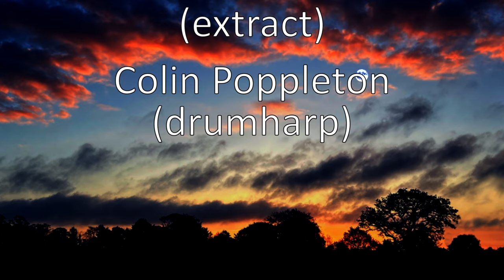Local pics - before and after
This is the concluding episode of my videos made from pictures taken locally, with before and after versions of some of the images used. The first is more or less as they came from the phone (I think they were all taken with a phone), apart from framing (size and position) which is usually the setting used in the video; the same image then appears again, only this time as it looks in the finished edit. Most of the colour and contrast adjustments were fairly straightforward, at least if you spent a large part of your working life doing something similar, which I did. The tools available in my editing software are like those I was using when I stopped working about 15 years ago, which at the time were pretty cutting edge; retouching was all done in Photoshop. This is partly to demonstrate what can be done with source images, although there are some technical constraints, but also a bit of showing off... Like the first one, the soundtrack is a melange; using the now widely accepted OMR I'd say it's about a 5+, or possibly 5++. Full moons and the moving sun were added as it was edited; running time is just under 5mins 30secs.